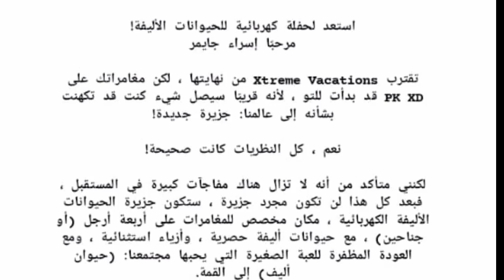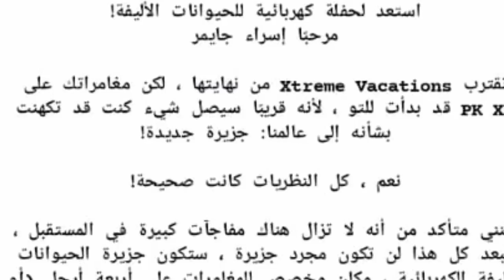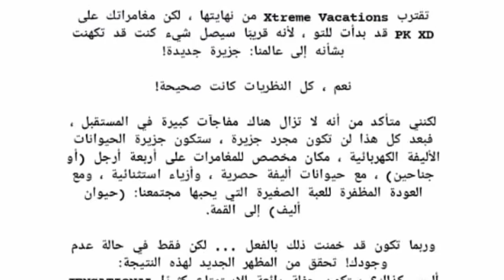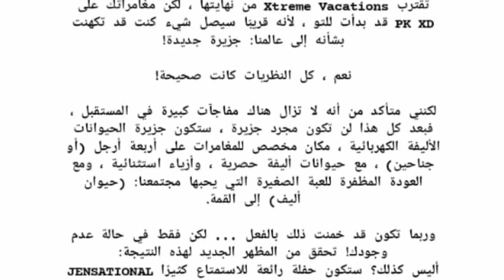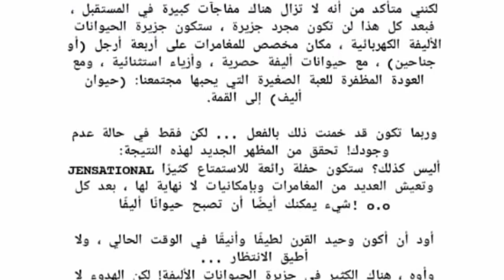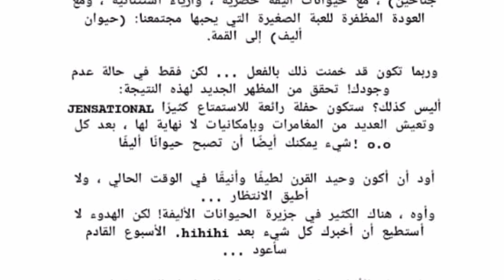عاجل⚠️ تسريبات عن لعبة الإيموجيات التي كانت بالزيرو غرافيتي😱ستعود للأبد!!🥳PK XD TO THE TOP IS BACK🆕